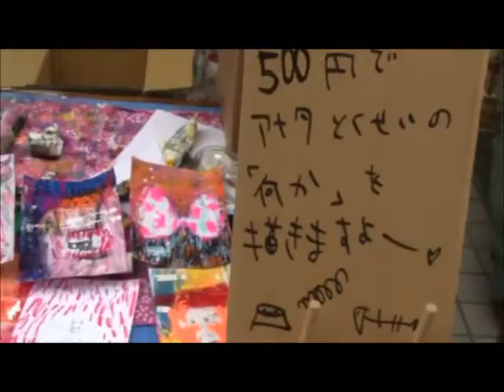今日描いた絵シリーズ１ まちわんだーDiary＊＊＊＊＊＊(='ｘ'=)